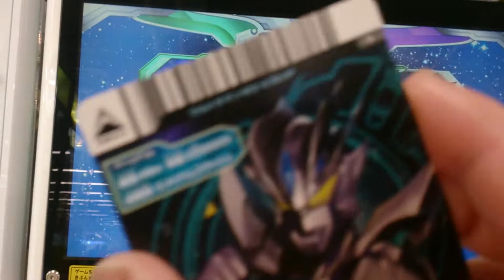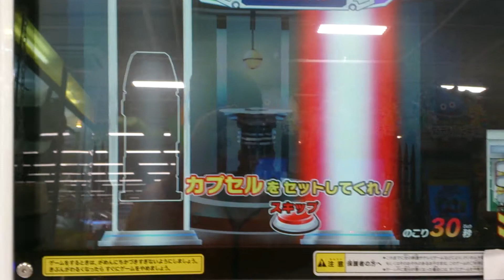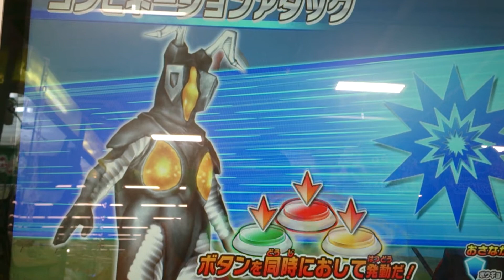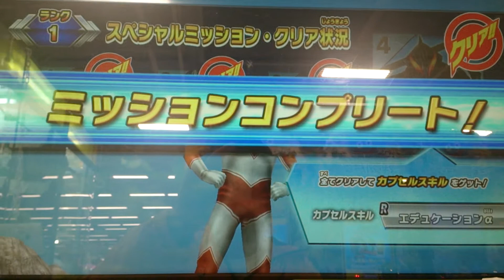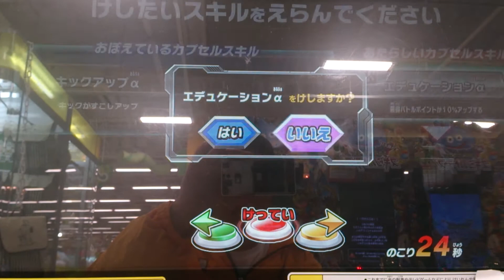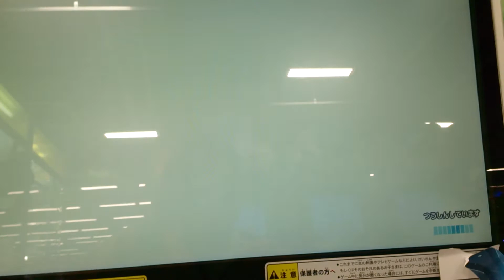ウルトラマン フュージョンファイト「ジャック銀河伝説」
まさかのジャックがべリアル陛下を倒すだと！？( ; ゜Д゜)

スペシャルミッション「父の背中」

ゼットン

敵
ウルトラマンべリアル

使用カプセル
ウルトラマングレート

カプセルユーゴー２弾
Ultraman